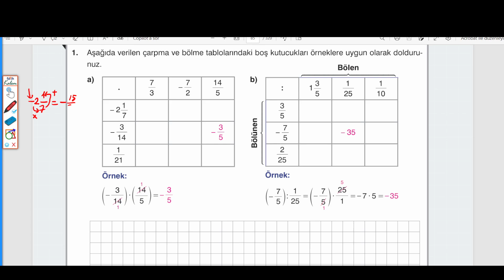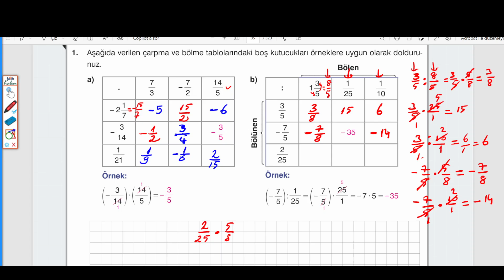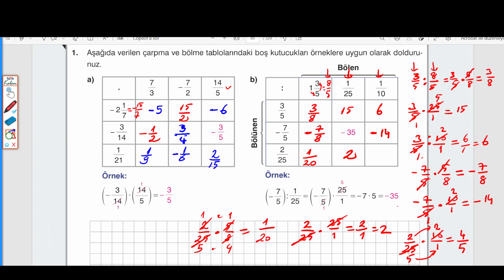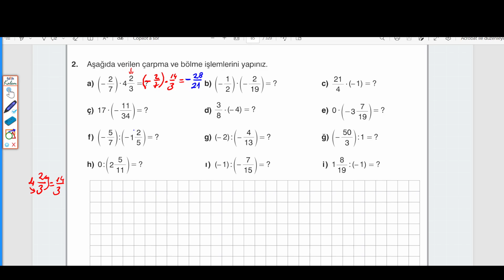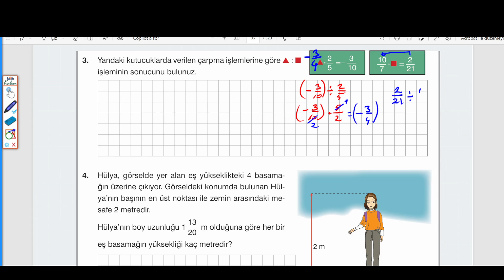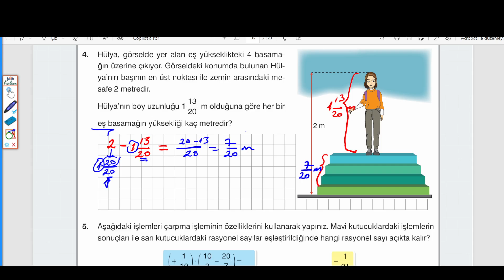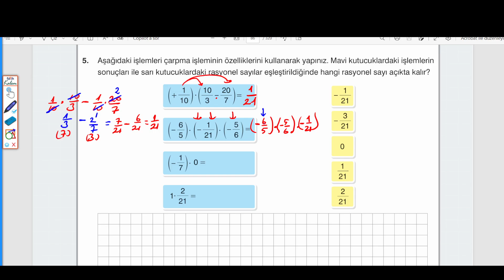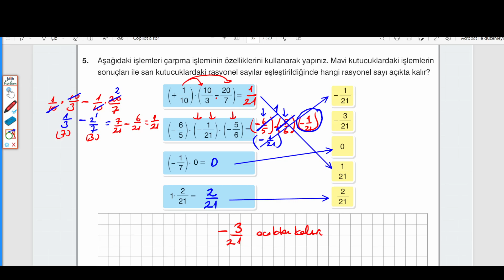7. SINIF EDAT YAYINLARI MATEMATİK KİTABI, RASYONEL SAYILARLA ÇARPMA BÖLME İŞLEMİ, SF: 85 - 86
#7. SINIF EDAT YAYINLARI MATEMATİK DERS KİTABI ÇÖZÜMLERİ
#2. ÜNİTE
#7 EDAT RASYONEL SAYILAR
RASYONEL SAYILARLA ÇARPMA BÖLME İŞLEMİ